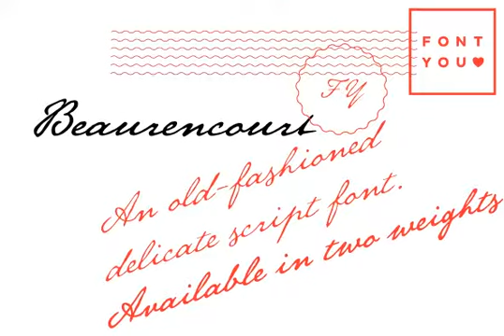Beaurencourt FY Font Download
Beaurencourt FY is an old-fashioned script font, inspired by 19th century handwriting. This delicate and font is developed in two weights, a regular version and a light one. Initially written at small size, Beaurencourt will also work at larger sizes w...